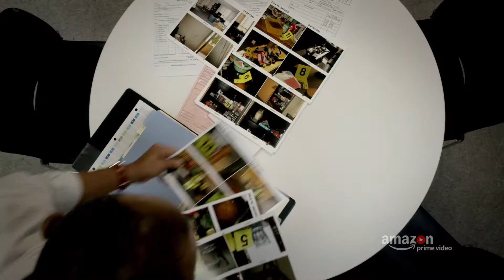BOSCH Season 3 Streaming Now (trailer)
Angered by the truths behind his mother’s murder, LAPD detective Harry Bosch struggles to find integrity in an imperfect justice system. The killing of a homeless veteran, the suicide of a serial killing suspect, and the high-profile murder trial of a Hollywood director pits Bosch against ruthless opponents who all threaten to destroy him. BOSCH Season 3 promises to be the most compelling yet.

Watch BOSCH on Amazon Prime Video.